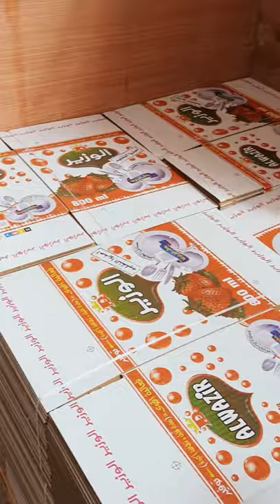bobst production 📦 packaging